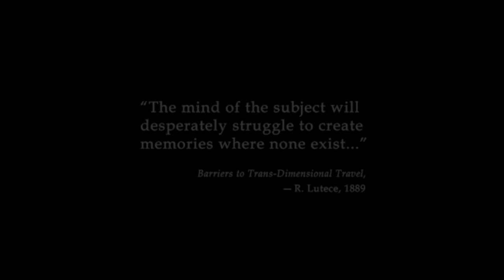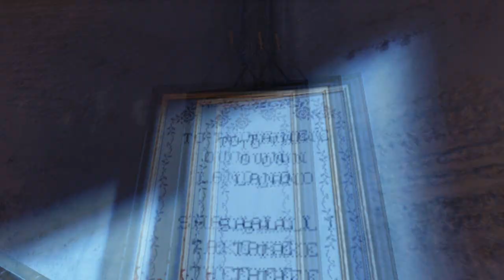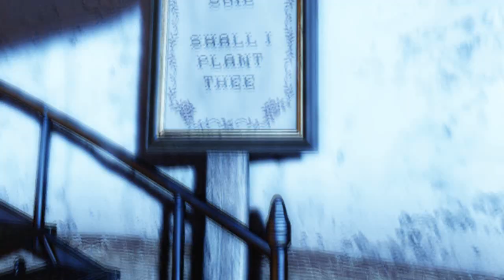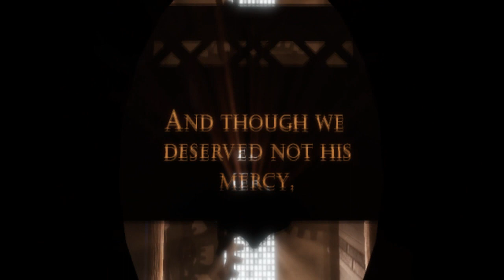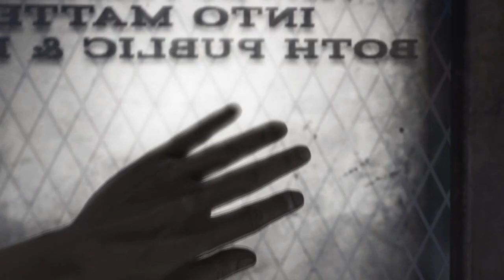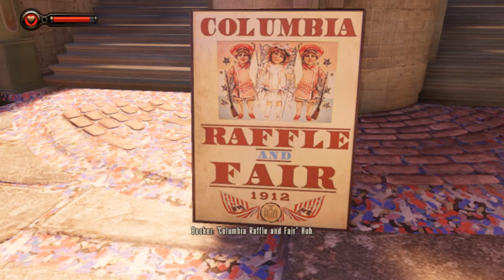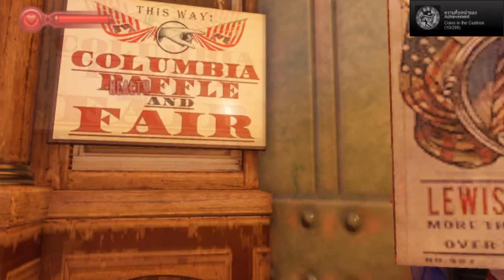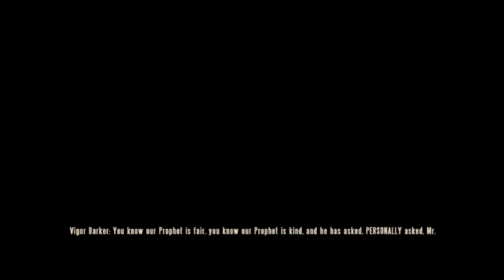Bioshock Infinite Part 1: ไปสวนสวรรค์กันเถอะ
นี่เป็นเกมที่ผมรอคอยมานานจริงๆนะ ยิ่งกว่า Dead Space 3 หรือ Starcraft2 ซะอีก
Bioshock Infinite เกมที่ผมกลัวว่าตอนแรกจะเล่นไม่ได้อ่ะ

Credit music
You're A Grand Old Flag by Billy_Murray